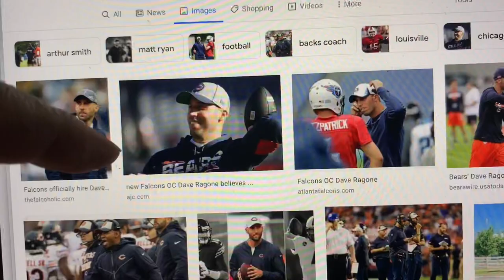Atlanta Falcons Should Fire Dave Ragone Offensive Coordinator - Basic Play Design Is Awful